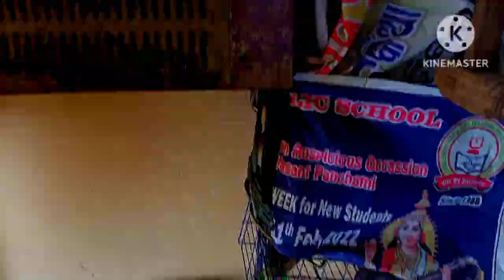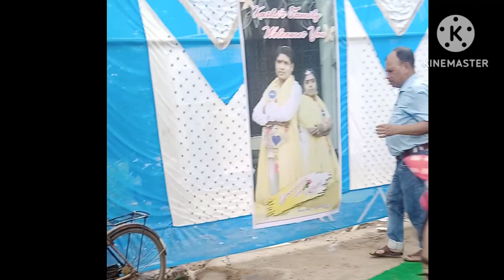mrg party enjoyment ame phaila jena rahu thilu henar fst mrg party aye🥰🥳au kichu aabhula moment bhi.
Marriage party// Marriage Function// Enjoyment// family. // vlogger